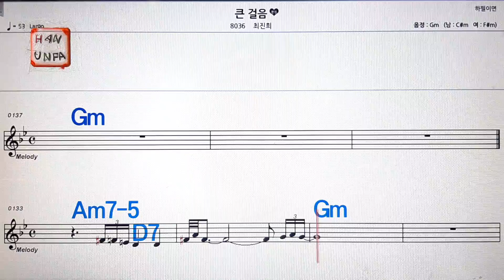큰걸음/최진희💋노래방, 가라오케, 코드 큰 악보,반주,가사💖Karaoke, Sheet Music, Chord, MR